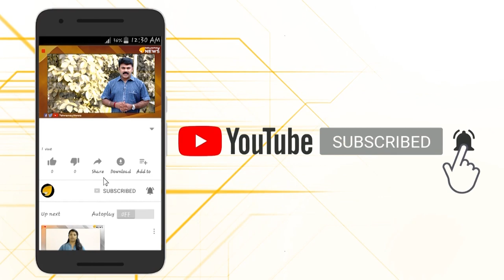അല്ലേലും ഈ കോണ്‍ഗ്രസ്സുകാര്‍ എവിടെ പരിപാടി അവതരിപ്പിച്ചാലും ഇതാണല്ലോ സ്ഥിതി…